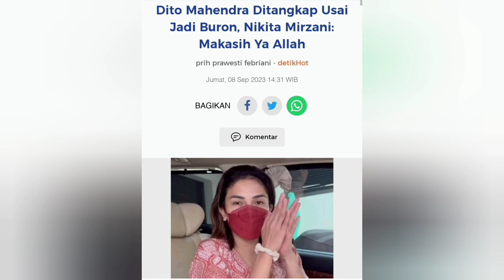NIKITA MIRZANI LEGA SAAT DITO MAHENDRA DIT4NGKAP